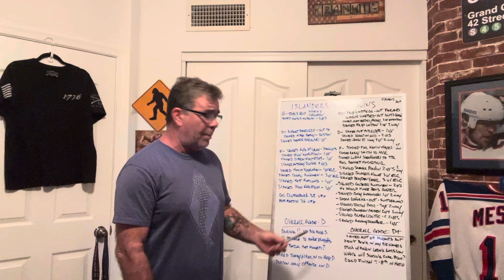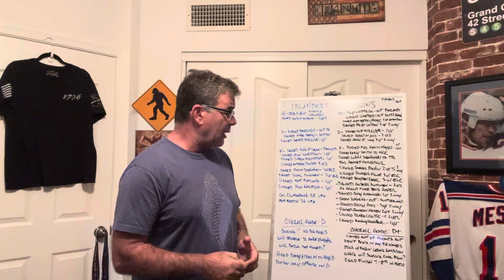HAVE THE ISLANDERS OR PENGUINS HAD A BETTER OFFSEASON?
Both the NY Islanders and Pittsburgh Penguins have alot of work to do before either of them is in serious Stanley Cup Contention. Sidney Crosby Geno Malkin Erik Karlsson and Kris Letang have to play cohesively to be successful while the Islanders are counting on Matt Barzal to lead them back into the NHL playoffs.
Today we did an in depth side by side comparison of each team's offseason.
We also gave each team a letter grade and let you know if we think either team will make next season's playoffs.